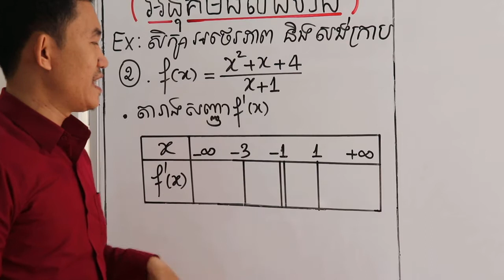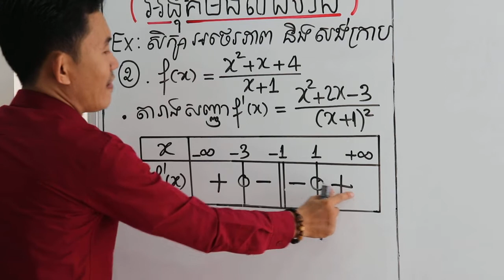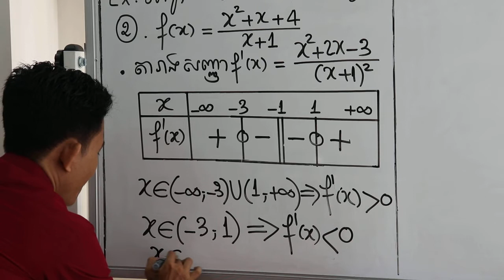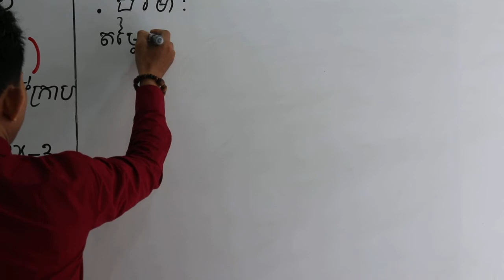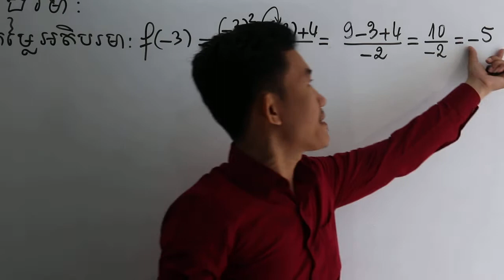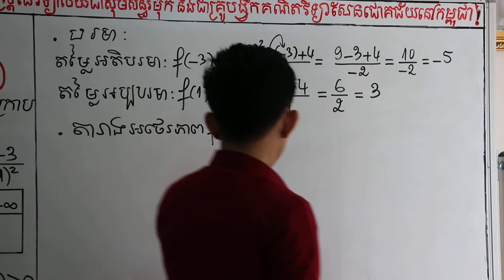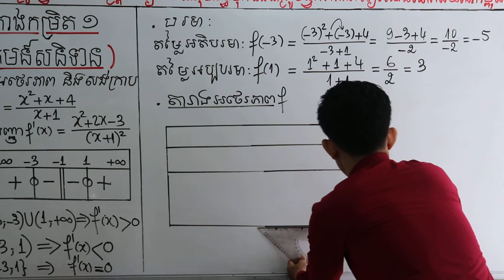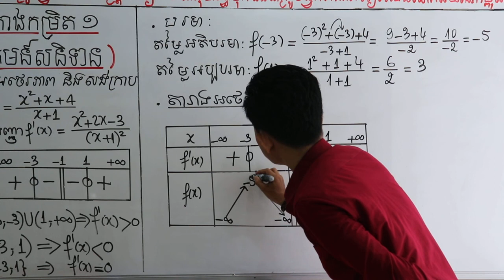ថ្នាក់ទី១២ៈ ខ្សែកោង (20)